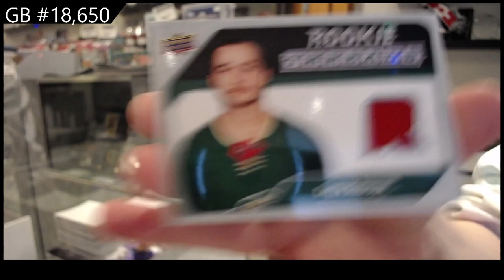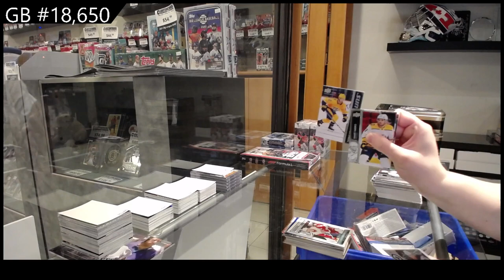21-22 Upper Deck Series 2 Hockey 4 Tin Break - C&C GB #18,650